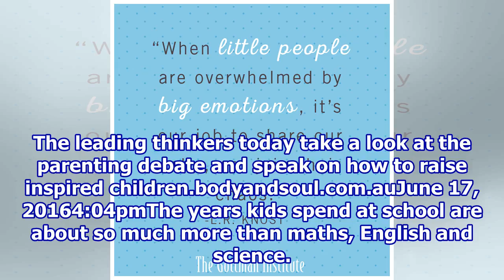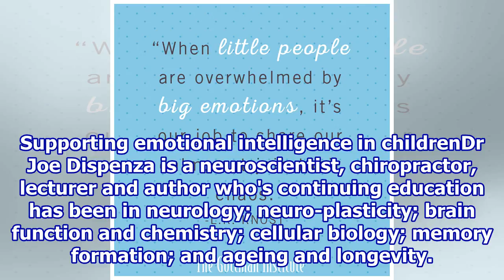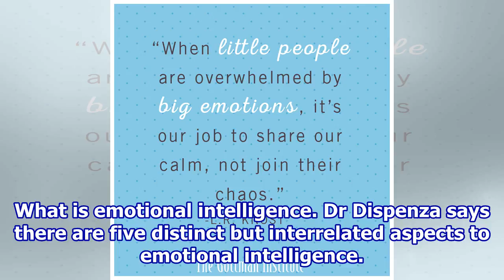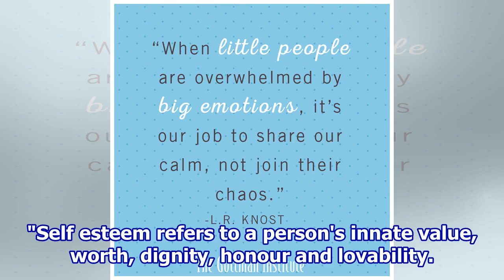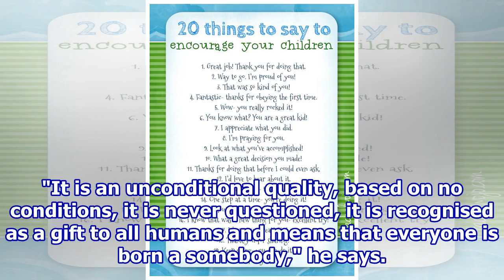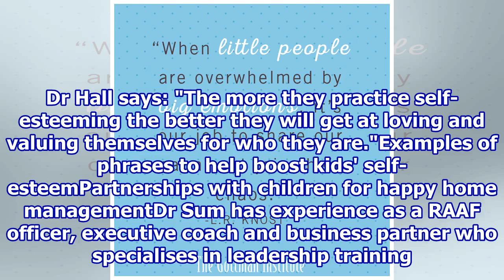Tips thought leaders use to raise their kids